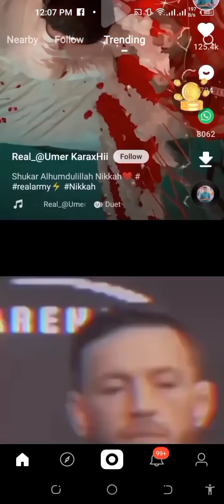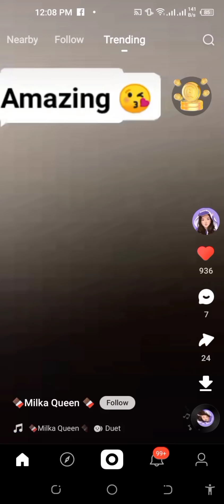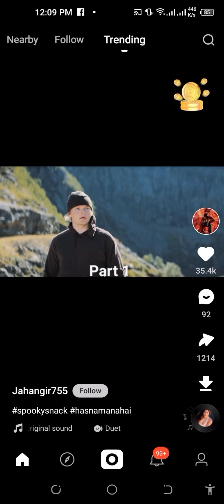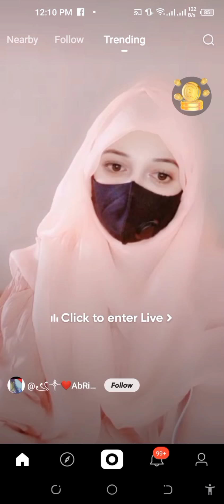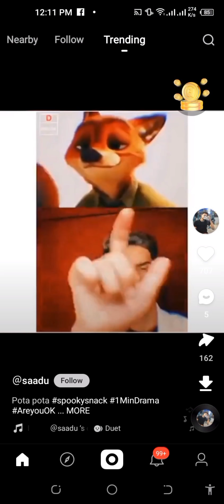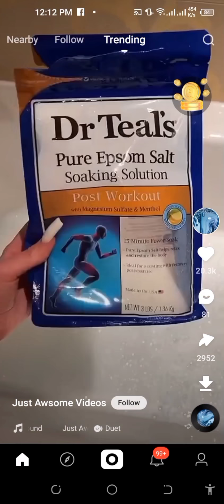Reaction video on snack app | new funny videos | Snack videos 2021